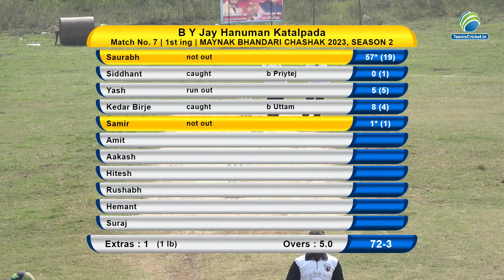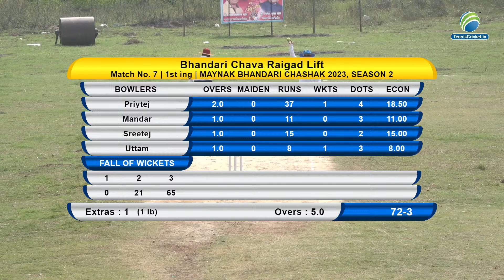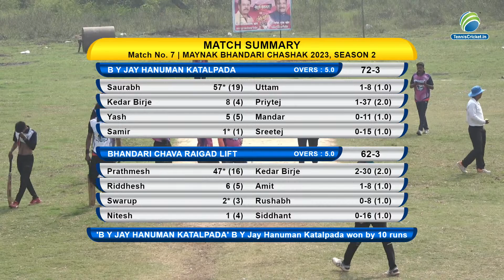B Y jay Hanuman Katalpada V/S Bhandari Chava raigad Lift | Mayanak Bhandari Chashak 2023 | Final Day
Mayanak Bhandari Chashak 2023 | Final Day